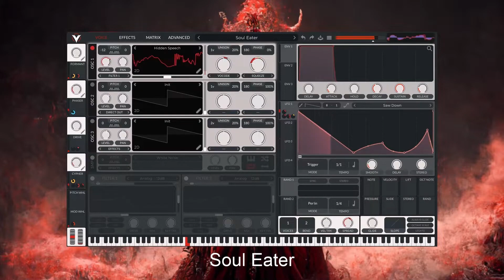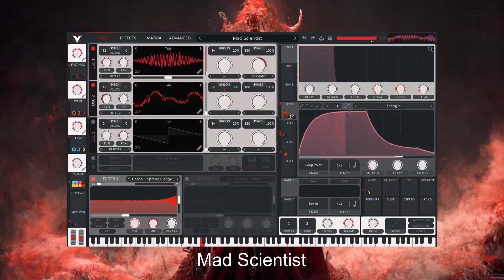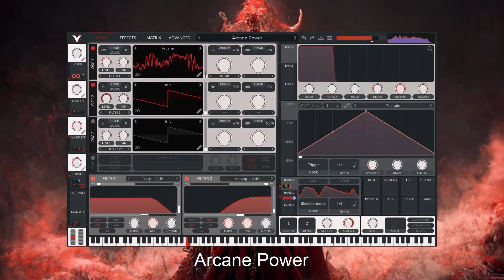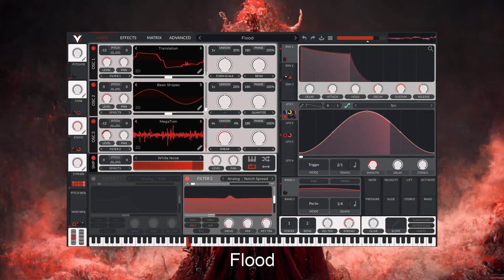CYPHER - NEURO MADNESS (100 presets) | VITAL AUDIO | SOUND LIBRARY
▬▬▬ Download Link ▬▬▬▬

After the success of M U T A N T - Modern Bass Design for Vital, it was time for a big sequel to come..
The border lines and mental barriers between reality and vivid illusions have been shattered, nightmares and fantasy creatures have been unfold: this is the C Y P H E R of Madness.
Fight your interior demons and discover this mad expansion pack carefully crafted with the latest mighty free version of Vital: 100 presets deeply customizable with all 4 macros assigned, including the special CYPHER macro, and the modulation wheel as well for the heaviest and craziest savage neuro basses you can imagine.
You'll also find 100 matching processed sample loops, 50 custom wavetables, 25 custom noise samples, 27 custom LFO shapes and, as a special bonus, 10 AI artworks in line with the concept of the pack to inspire you straight away.
While it was mainly conceived for Bass Music heads, producing heavy genres like NeuroFunk D&B, Tearout Dubstep, CyberPunk, DarkWave, Bass House and so on, this pack lends itself to be an inspirational and imaginative sound design toolbox for other artists and multimedia composers alike.
This is my vision of futuristic bass music, trying to combine the power of modern technology with the power of human imagination.
Drums used in the demo are for illustrative purposes only and are not included.

Features:
100 Neuro Bass presets for Vital, provided individually and as a bank.
All 4 Macros + Mod Wheel assigned for flexible customization of the presets
Special 'CYPHER' macro , present in each preset, to make patches even more extreme and insane
Description of the patches to gain insight on how they were made and how they can be used effectively
100 sample loops key and tempo labeled to suit your projects and showcase the presets in action
50 custom wavetables
25 custom noise osc samples
27 custom LFO shapes
10 Bonus AI artworks
Artwork of the pack
6 minutes Demo Mix
PDF Guide of the pack